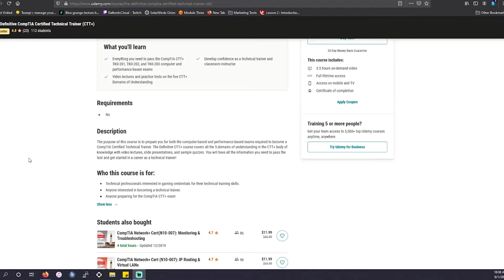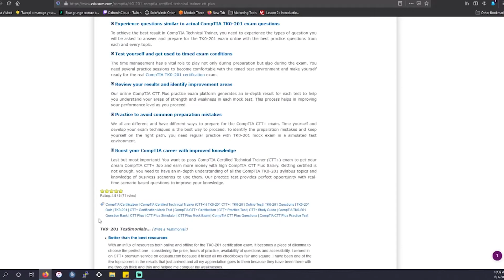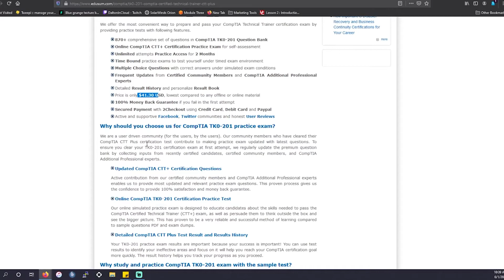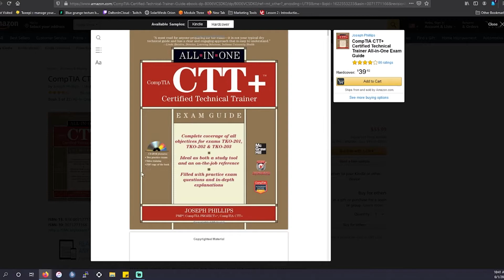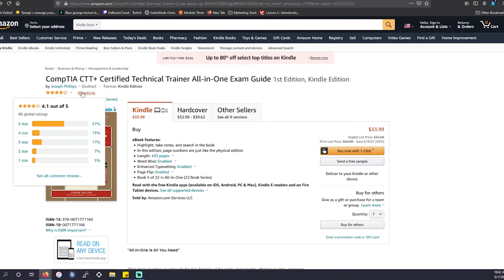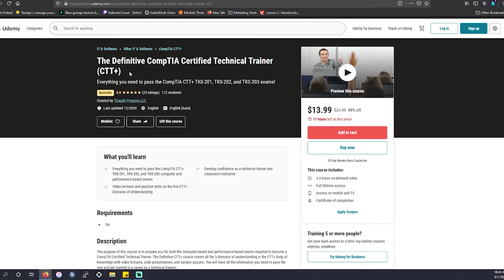CompTIA Certified Technical Trainer CTT+ Study Resources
In this video, I am going to go over the study material I have found to be the most useful for studying for the CompTIA CTT+ (TK0-201, TK0-202 & TK0-203)

Joseph Phillip's CompTIA CTT+ Certified Technical Trainer All-in-One Exam Guide